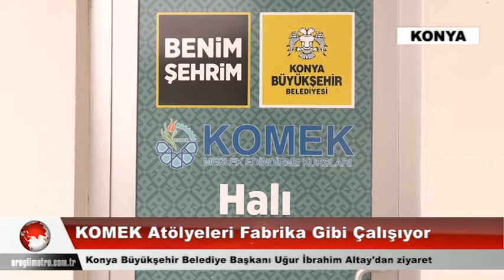KOMEK Atölyeleri Fabrika Gibi Çalışıyor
Konya Büyükşehir Belediye Başkanı Uğur İbrahim Altay, Konya Büyükşehir Belediyesi Meslek Edindirme Kursları bünyesinde faaliyetlerini yürüten Ertuğrul Gazi Halı-Kilim Atölyesi ile Samanpazarı Tekstil ve Tasarım Atölyesi’nde incelemelerde bulundu. KOMEK’in Konya’nın en önemli markalarından birisi olduğunu belirten Başkan Altay, atölyelerde elde edilen ürünlerin satışını sağlayarak hem kursiyerlere kazanç sağladıklarını hem de kurstan sonra iş hayatına katılmalarını arzu ettiklerini söyledi.
Konya Büyükşehir Belediyesi Meslek Edindirme Kursları (KOMEK) bünyesindeki atölyelerde kursiyerlerin ve hanımların ürettiği ürünler ulusal ve uluslararası piyasada değer kazanıyor.

KOMEK Ertuğrul Gazi Halı-Kilim Atölyesi ile Samanpazarı Tekstil ve Tasarım Atölyesi’ni ziyaret ederek incelemelerde bulunan Konya Büyükşehir Belediye Başkanı Uğur İbrahim Altay, atölyelerde el emeği ürünler üreterek üretime ve ekonomiye katkıda bulunan hanımlara kolaylıklar diledi.

KURSEYERLER KAZANÇ ELDE EDİYOR

KOMEK’in Konya’nın en önemli markalarından birisi olduğunu ve adeta bir üniversite vasfında çalıştığını belirten Başkan Altay, “Özellikle hanımlarımıza meslek edindirmeye çalışıyoruz. Bugün gelinen noktada artık KOMEK’ten elde edilen ürünlerin satışıyla ilgili bir çalışma yapıyoruz. Böylece hem kursiyerlerimizin kazanç elde etmelerini hem de kurstan sonra iş hayatına katılmalarını arzu ediyoruz.” diye konuştu.

ÜRÜNLER “KOMEKPAZARİ.COM” SİTESİ ÜZERİNDEN SATILIYOR

Kursiyerlerin kurslarını bitirdikten sonra KOMEK ürünlerini üretmeye devam ettiklerini aktaran Başkan Altay, “Ürünleri komekpazari.com sitesi üzerinden satıyoruz. Burada önemli olan bir döngü sağlayabilmek. Hanımlarımızın el emeği ürünlerini ulusal ve uluslararası piyasada bir marka değeri oluşturarak satmayı planlıyoruz. İnşallah bunda da başarılı olabilmek için gerekli çalışmaları yürütüyoruz. Buradaki emek hanım kardeşlerimizin, KOMEK kursiyerlerimizin. Biz de bunu en iyi şekilde değerlendirmek için bir çaba sarf ediyoruz.” ifadelerini kullandı.

ERTUĞRUL GAZİ HALI-KİLİM ATÖLYESİ

Ertuğrul Gazi Halı-Kilim Atölyesi’nde Selçuklu dönemi halıları, Konya yöresi halı ve kilimleri, Sille-Lâdik halıları dokunuyor.

SAMANPAZARI TEKSTİL ATÖLYESİ

KOMEK Samanpazarı Tekstil Atölyesi’nde ev tekstil ürünleri, hastane tekstil ürünleri, toplu masa sandalye giydirmeleri, çeşitli tasarımlarda çanta üretimi yapılıyor. Atölyede çanta üretimi; firmaların ve kurumların isteklerine göre ham bez, dokuma kumaşlar, pamuklu çantalık kumaşlardan kullanım amacı, yaş ve cinsiyete özgü tasarımlarla üretiliyor. Üretim; tasarımdan başlayıp kesim, dikim, nakış, baskı ve paketleme aşamalarından geçiyor.